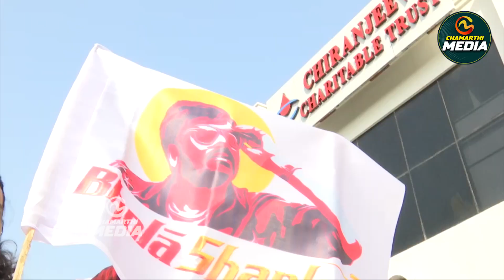భోళా శంకర్ మూవీ టీం భారీ ర్యాలీ |chiranjeevi| mehar ramesh |keerthy suresh |tamanna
భోళా శంకర్ మూవీ టీం భారీ ర్యాలీ |chiranjeevi| mehar ramesh |keerthy suresh |tamanna#chamarthientertainments

Chamarthi Entertainment's Is All About Tollywood movie updates, celebrity latest news, promos, Interviews , teasers,  Publictalks trailers, movie promotional events & for much more entertainment related gossips please follow CHAMARTHI ENTERTAINMENTS YouTube channel.